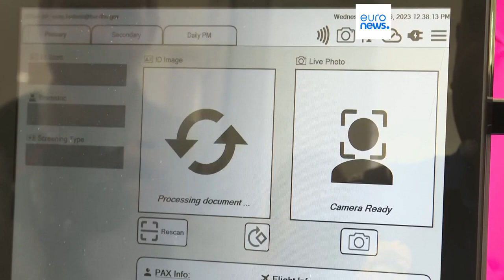Poderá a vigilância em massa aumentar na UE por causa da IA?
A utilização de sistemas tecnológicos de reconhecimento facial poderá aumentar, alertam organizações da sociedade civil, que apontam demasiadas lacunas sobre este tópico no regulamento sobre a Inteligência Artificial (IA) que a UE prepara e que é o primeiro do mundo.